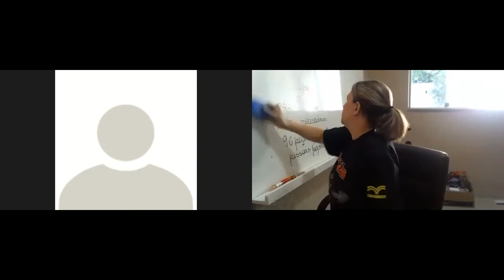Aula 47 de Ciências Professoras: Guilhermina e Katia